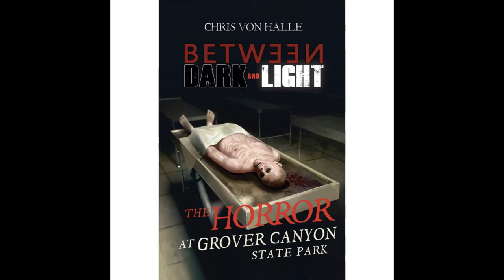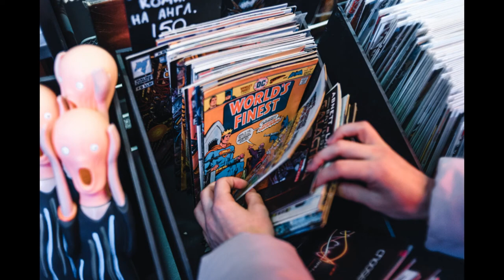Horror at Grover Canyon State Park - Complete Audiobook From the Between Light and Dark Series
The complete audiobook for the former number one Amazon pick for children's horror - The Horror at Grover Canyon State Park and the second book in the Between Light and Dark Series by author Chris von Halle.

The book is available for download on Amazon now and enjoy the entire book on your favorite eReader

If you like this video and would like to see further chapters published, please like, subscribe and share the video so we can continue to produce great content for you, our super fans!

Learn English Difficulty 2/5